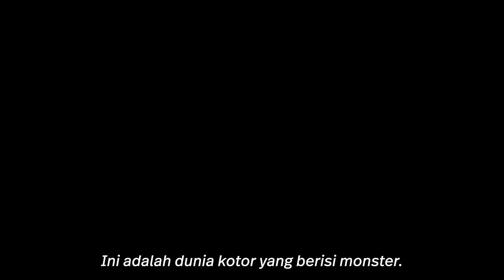Tengoku-Daimakyo | Official Trailer | Disney+ Hotstar Indonesia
Berpetualang bersama Kiruko dan Maru mencari tahu apa yang terjadi di sisi lain!

Eksklusif di DisneyPlusHotstarID, streaming serial TengokuDaimakyo sekarang.

Disney+ Hotstar adalah layanan streaming yang menghadirkan konten global, regional, dan Indonesia dalam satu tempat. Layanan ini menggabungkan film-film blockbuster Hollywood dan konten-konten peraih penghargaan dari Disney, Marvel, Star Wars, Pixar, National Geographic, konten studio Indonesia pilihan, dan konten berbahasa lokal dari wilayah Asia Pasifik yang terus bertambah.